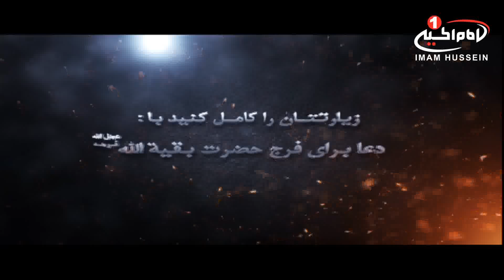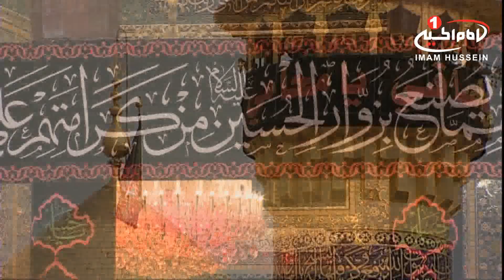مقر حوزه سیدالشهداء علیه السلام (2): تماس های مردمی با اجرای ریاض میر خلف زاده، کربلا، 1440 ق